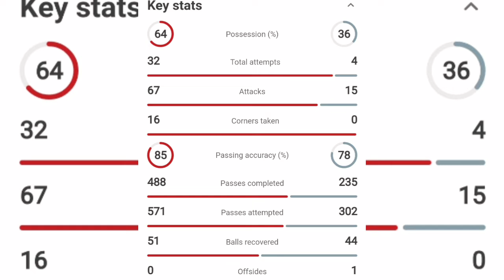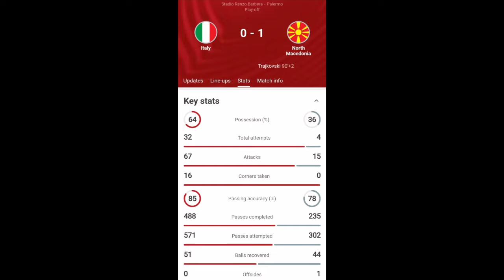Gol pemain ini mengubur mimpi italia ke piala dunia 2022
Italia kembali gagal ke Piala Dunia 2022 Qatar setelah kalah 0-1 Dari Makedonia Utara. Italia menguasai jalanya pertandingan dengan penguasaan bola hampir 70% . Dan peluang begitu banyak. Makedonia Unggul di menit 90 +2. Selanjutnya Makedonia Utara akan menghadapi Portugal .Jika menang lagi akan membuat sejarah untuk pertama kali Makedonia ke Piala Dunia.